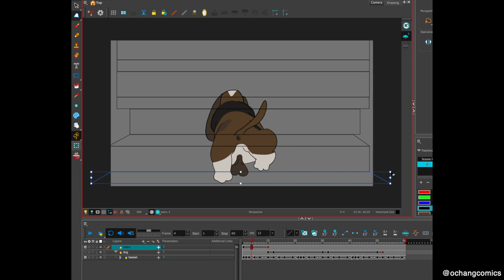Winchester's Balls | Time Lapse Animation | The making of Temp Tales The Great Lost Stain Episode 5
Here's a sneak peek of the opening scene of Temp Tales: The Great Lost Strain episode 5!